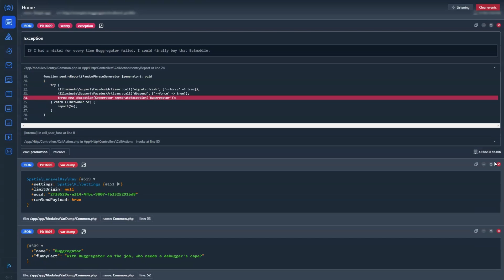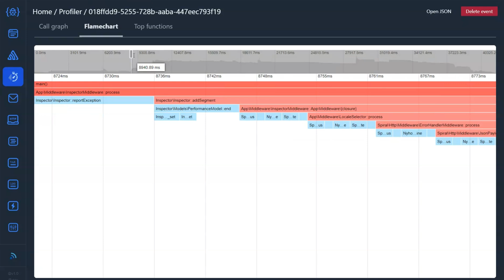Maximize Your PHP Application's Performance with Buggregator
Unlock the full potential of your PHP applications using Buggregator! This detailed tutorial guides you through using Buggregator's profiling tools to identify and optimize performance bottlenecks. Learn how to use the Call Graph, FlameGraph, and Top 100 Functions analysis to streamline your code efficiently.